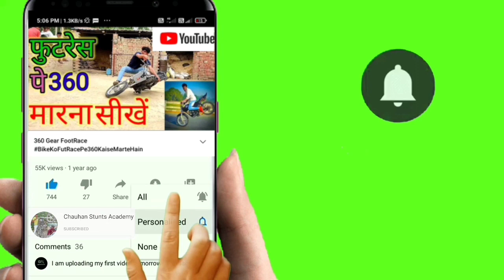बिना पेट्रोल के बाइक चलाएं जैसे मैने चलाई है।ChauhanstuntsAcademy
Hello Guys Plz Support Me

Video Achhi Lagi Ho To Plz Video Ko Like Krein.

Zyada se Zyada Comment Krein .

Aur Share Krna Na Bhoolen.

Don't Call Me Only Whatsapp Msg